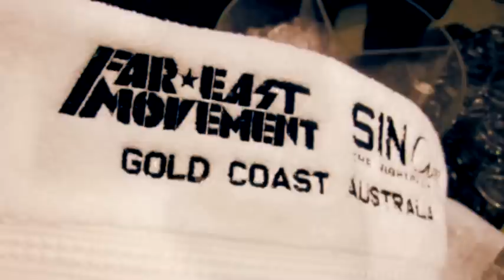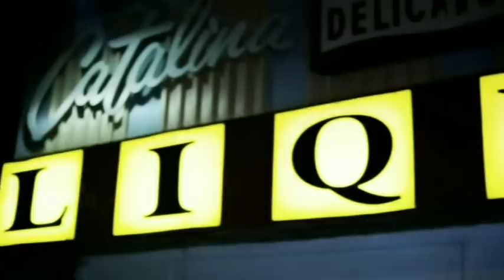FAR EAST MOVEMENT - BPM Interview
BPM - 24/7 music channel & video on demand

Kev Nish, Prohgress, J-Splif & DJ Virman of Far East Movement sat down with BPM to chat about where they came from, their hit 'Like a G6' and even touring with Lady Gaga. Make sure you download their album 'Free Wired' at bigpondmusic.com.